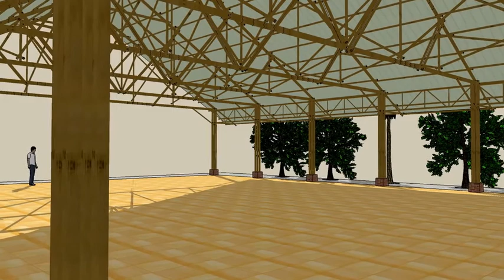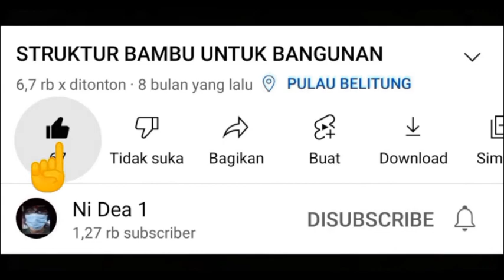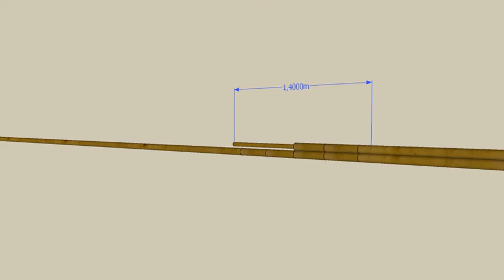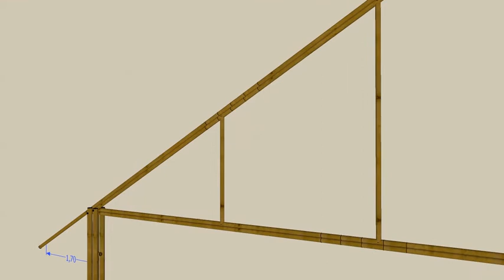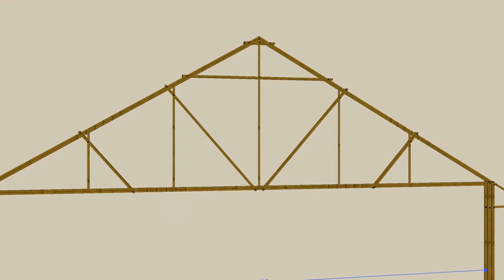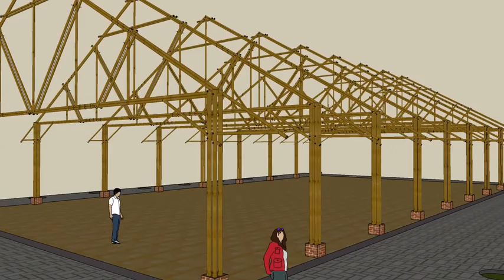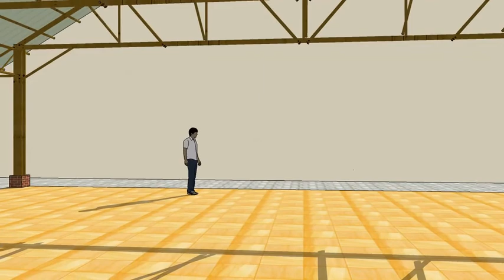STRUKTUR BAMBU BENTANG 17M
1. 1 buah kuda-kuda bambu
- Bambu diameter 7cm panjang 6m= 22 btg
- Bambu diameter 4cm panjang 6m= 2 btg
- Murbaut diameter 8mm panjang 30cm=20 bh
Misal 9 buah kuda-kuda:
- 22 x 9=198 btg
- 2 x 9=18 btg
- 20 x 9=180 bh
2. Kolom bambu 1 buah
- Bambu diameter 10cm panjang 6m= 4 btg
- 8 x 9=72 btg
3. Skoor bambu misal untuk 9 buah kuda-kuda:
- Bambu diameter 7cm panjang 6m, 4/6 x 9= 6 btg
- Murbaut diameter 8mm panjang 30cm=36 bh
4. Struktur rangka pengaku kolom jarak 4m
- Bambu diameter 7cm panjang 6m= 2 btg
- Bambu diameter 4cm panjang 6m= 1 btg
- (2 + 2) x 8= 32 btg
- (1 + 1) x 8= 16 btg
5. Gording bambu diantara 2 kuda-kuda jarak 1m
- Bambu diameter 7cm panjang 6m= 26 btg
- 26 x 8= 208 btg
6. Ikatan angin bambu diantara 2 kuda-kuda
- Bambu diameter 7cm panjang 6m= 10 btg
- 10 x 8= 80 btg
7. Luas atap untuk ukuran denah 17m x 32m
Dengan modul kolom 4m, kemiringan atap 30 derajat
Total luas atap= 816m2, luas efektif seng 7kaki= 1,4m2.
Jumlah total seng 816/1,4= 583 keping
8. paku menesuaikan kebutuhan dan fungsi